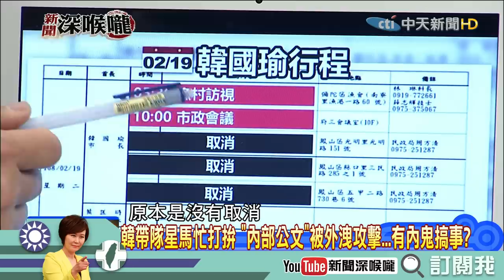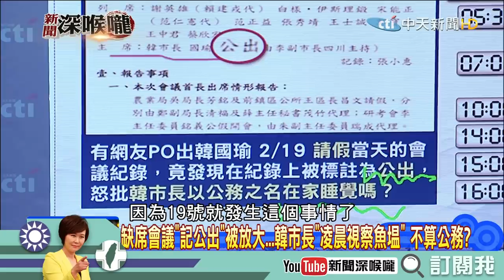《新聞深喉嚨》精彩片段 病假公文被寫「公出」 韓：回台後放馬過來！